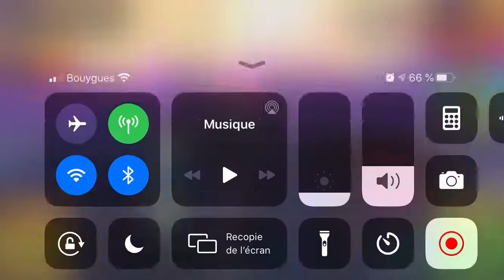This is ain’t Minecraft/ making noobs rage quit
Pixel gun 3D It’s really fun